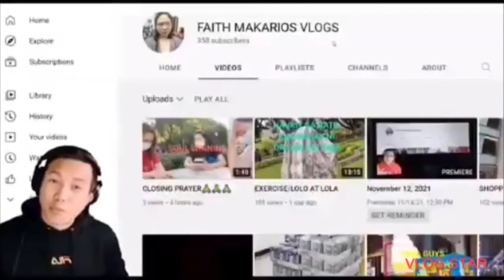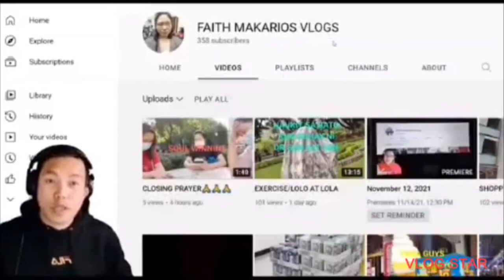MAAGANG PASKO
№KKST#